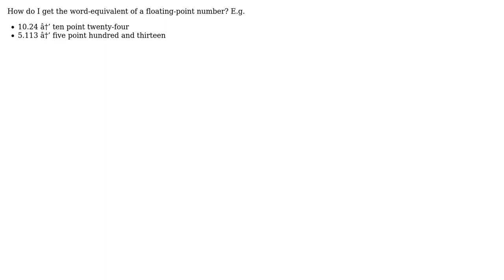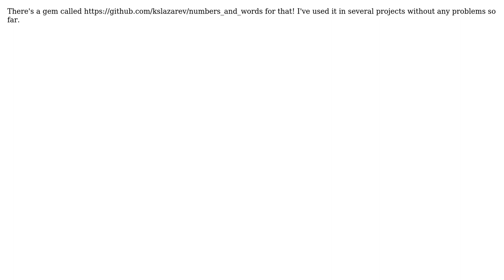Convert floating-point number to words (2 Solutions!!)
Convert floating-point number to words

With thanks & praise to God, and with thanks to the many people who have made this project possible! | Content (except music & images) licensed under CC BY-SA | Music | Images & others | With thanks to user omrfarukcan user daremkd user Alex and the Stack Exchange Network Trademarks are property of their respective owners. You are responsible for your own actions.